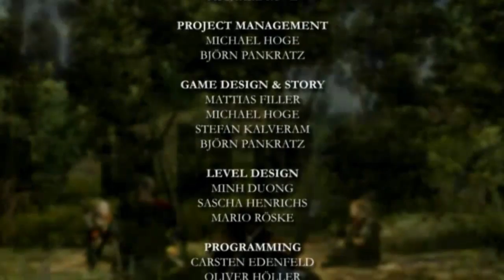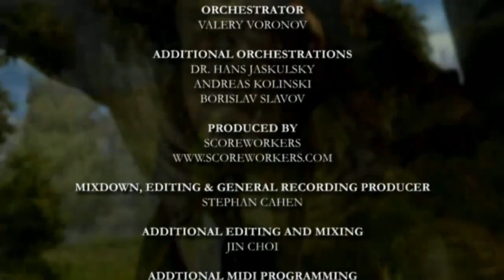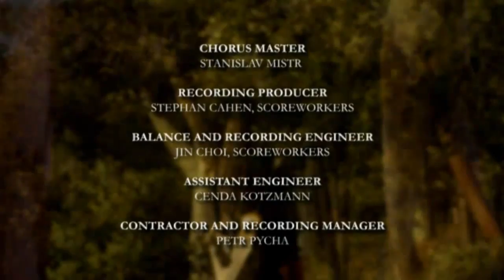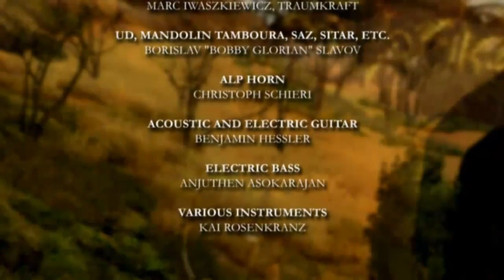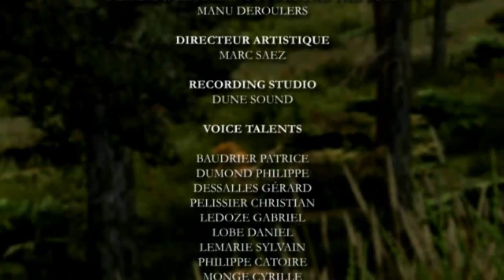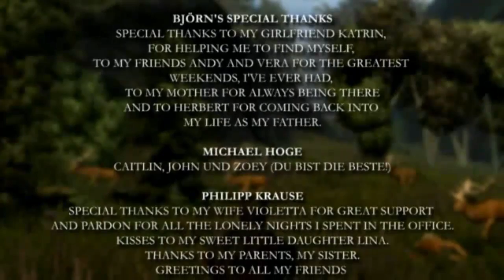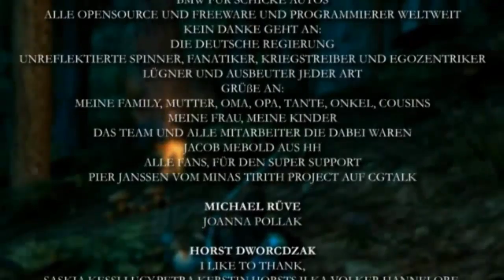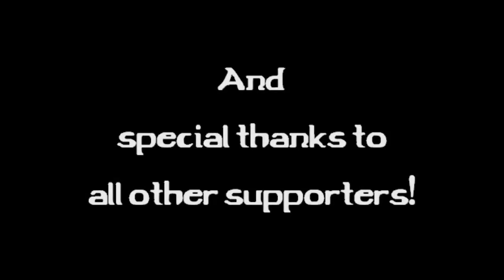Let's Play Gothic 3 #207 - Ins Unbekannte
Gute Menschen, die wir sind, helfen wir den Orks, die uns auf dem Weg begegnen, bei ihrem kleinen Wildangriff und helfen mit Informationen aus. Dann geht es auf die letzten Meter - noch ein paar Trolle und besonders fanatische Paladine, die Innos uns auf den Weg schickt, doch nichts hält uns auf dem Weg zum Portal ins Unbekannte Land auf. Vermeintlich für immer (mittlerweile wissen wir es besser) verlässt der namenlose Held zusammen mit Xardas Myrtana und nimmt so den letzten Einfluss der Götter.

In einem Epilog sehen wir die Auswirkungen unserer Taten und kommen zu einem letzten Schluss:

Vielen Dank fürs Zuschauen und bis zum nächsten Let's Play!